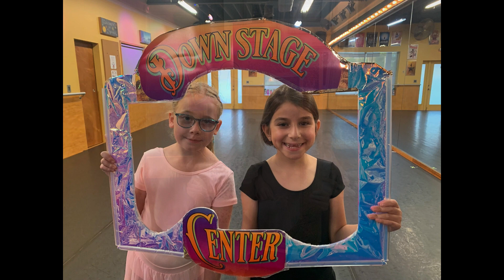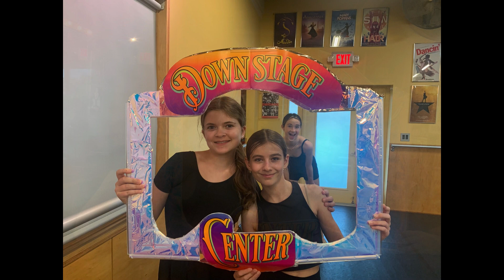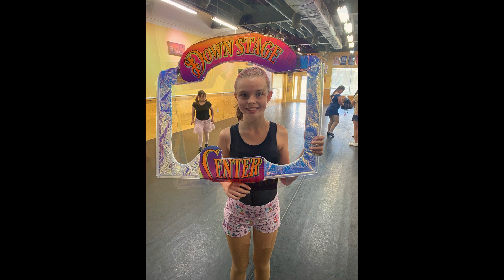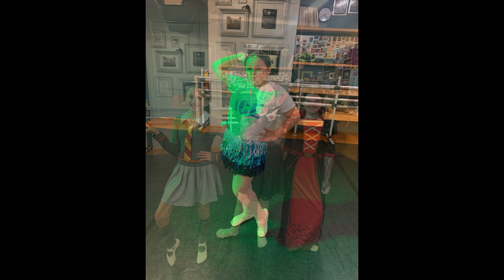DSC Slide Show 2024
Pictures throughout the season